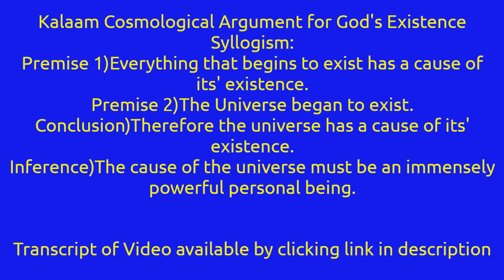Kalaam Cosmological Argument for God's Existence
benjoiner.home.blog